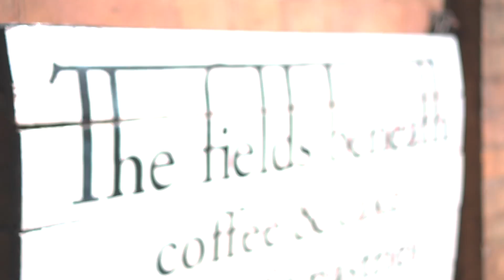Breakfast with Us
Come along and spend the morning with us! We had breakfast and coffee